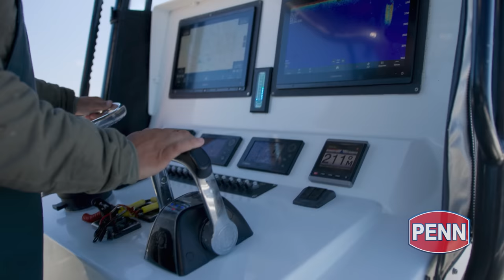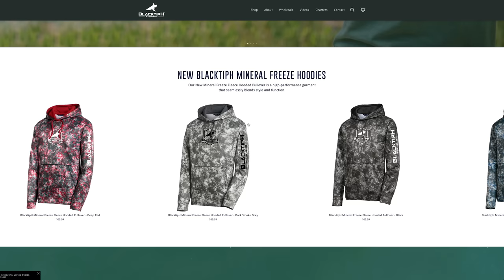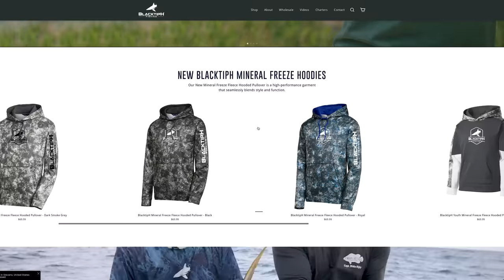Giant NFL Player DEFEATED by Giant Shark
In this episode Jake Jorgensen takes NFL lineman, Luke Goedeke from the Tampa Bay Buccaneers fishing and he got defeated by giant sharks!!

▬▬▬▬▬▬▬ ABOUT BLACKTIPH ▬▬▬▬▬▬▬

▬▬▬▬▬▬▬ BLACKTIPH PRODUCTS ▬▬▬▬▬▬▬

▬▬▬▬▬▬▬ MUSIC SOURCES ▬▬▬▬▬▬▬

• Pond5
• Audio Jungle
• PremiumBeat

▬▬▬▬▬▬▬ PREVIOUS EPISODE ▬▬▬▬▬▬▬